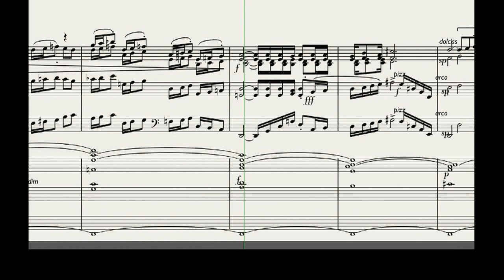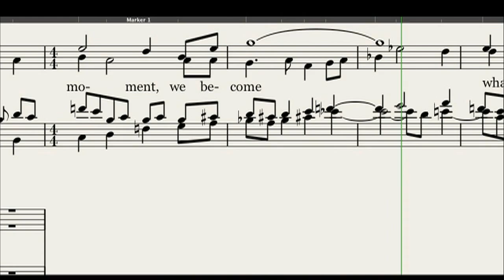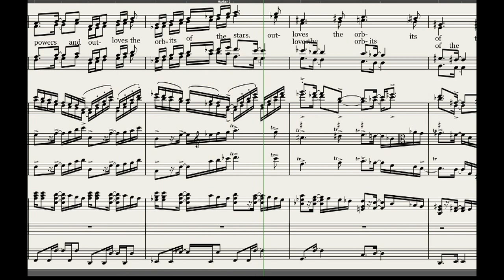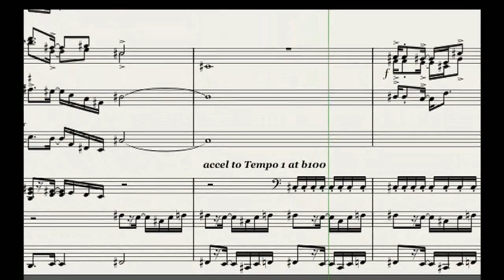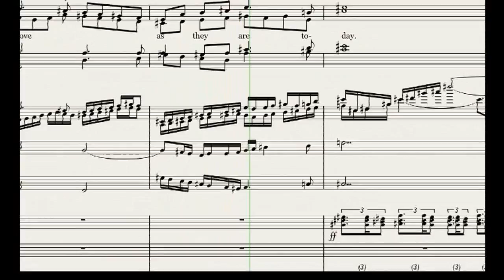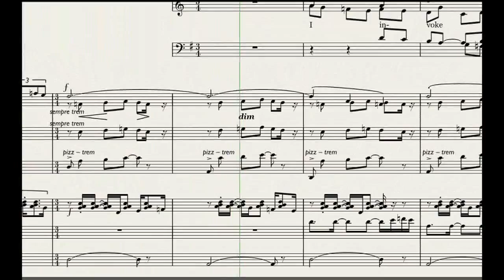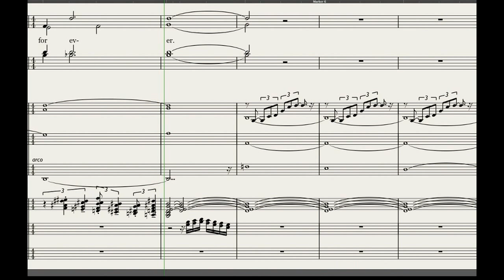Epithalamium - Anthem - Wedding anthem for Choir, String Quartet & Organ by Michael Maxwell Steer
Video 'scrolling score' demo of a work written & composed in 2008. Watch it full screen or in HQ to see detail.